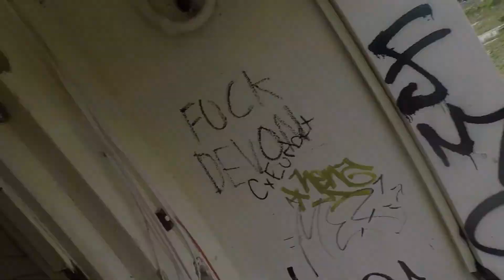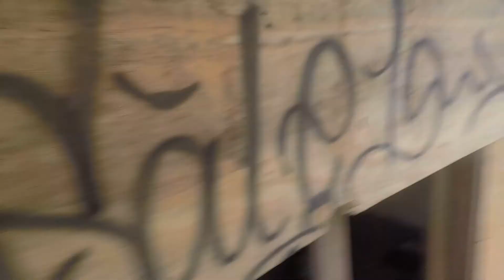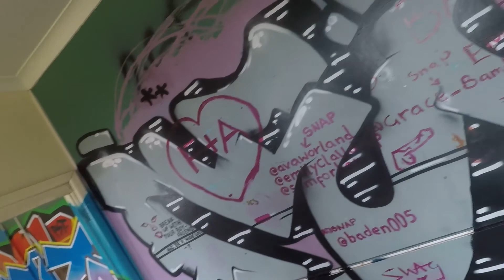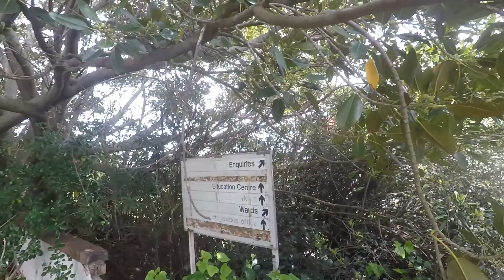Exploring the Abandoned Mount Eliza Centre | Vlog #76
Welcome back to another vlog. It's great to be back doing these as we just endured our sixth lockdown in Victoria (at the time of the recording of the clips) with minor restrictions still in place at the time of this video's release. In this vlog, I explore an abandoned hospital called the Mount Eliza Centre, which is around 30mins away from where I live. Even though there were signs on the fences outside the complex that mentioned the presence of security, surprisingly there was no security present at the time of my visit, although I was still cautious as you'll never know what could happen. This was the first abandoned place I visited and it was definitely worth it after the 2-month lockdown I and many others endured. I hope you enjoy the video.